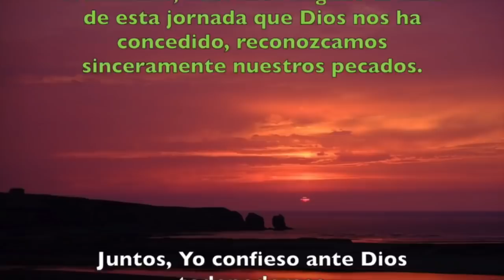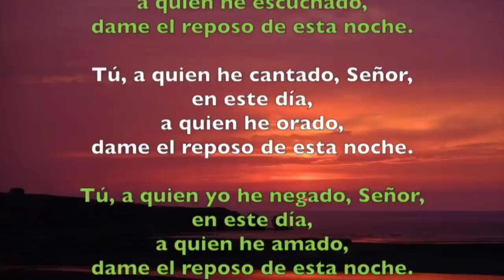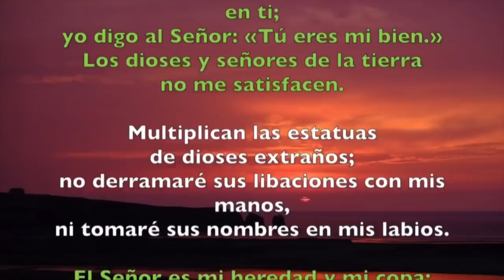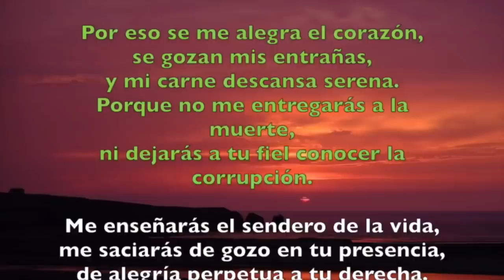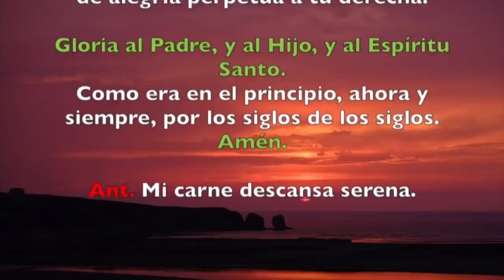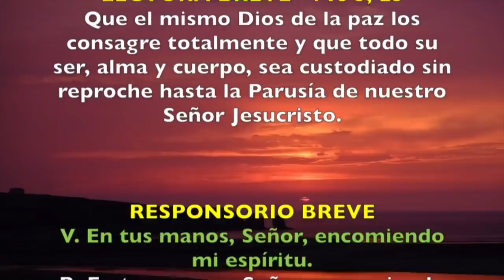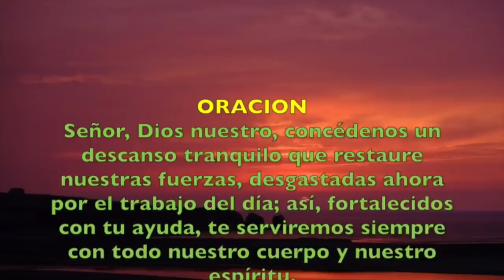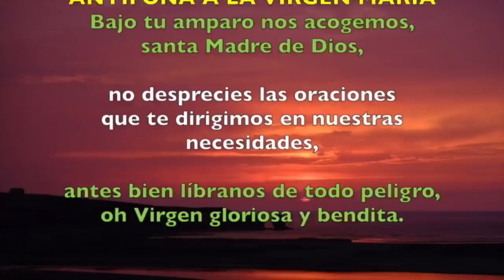Oración de la noche (Completas) JUEVES OCTAVA DE PASCUA 25 DE ABRIL 2019 | Padre Sam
Liturgia de las Horas, Jueves de la Octava de Pascua, 25 de abril de 2019.